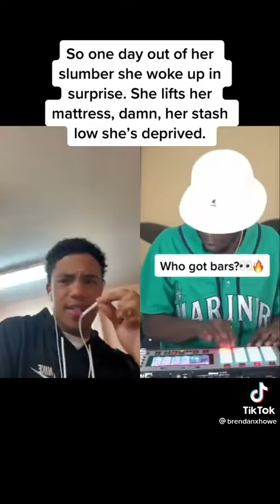TikTok Mix Breathe IN:OUT